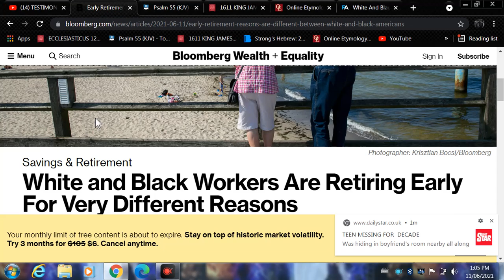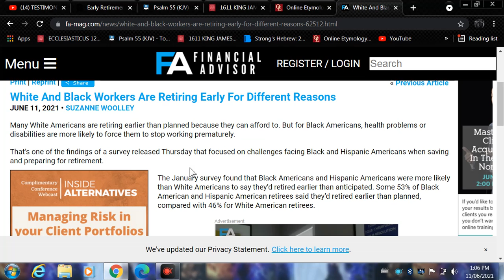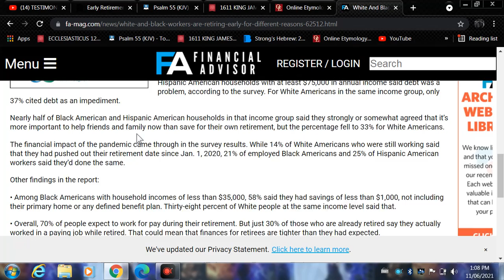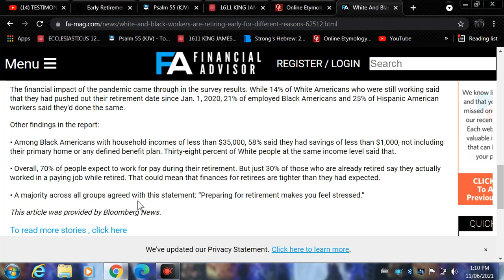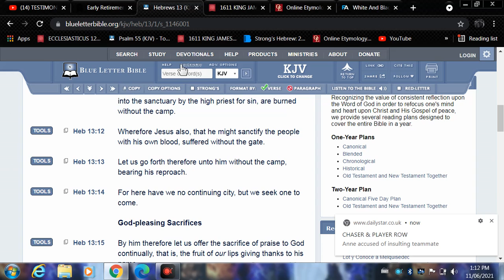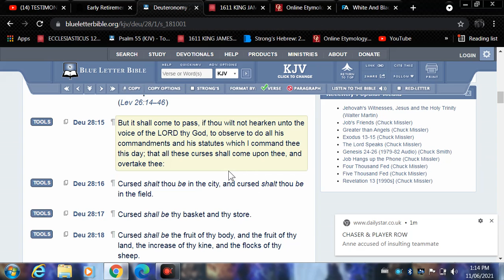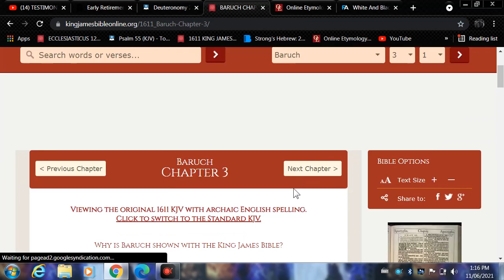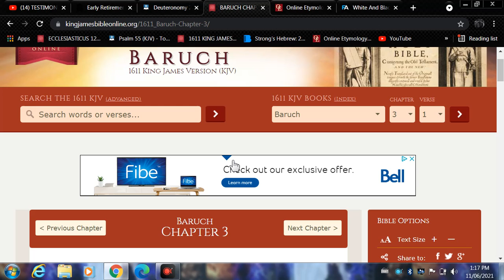No continuing city